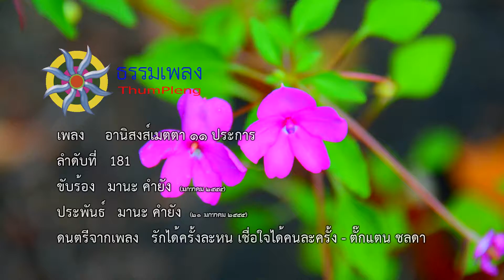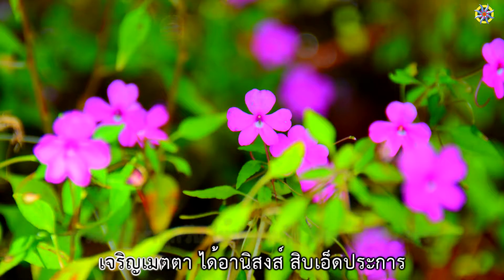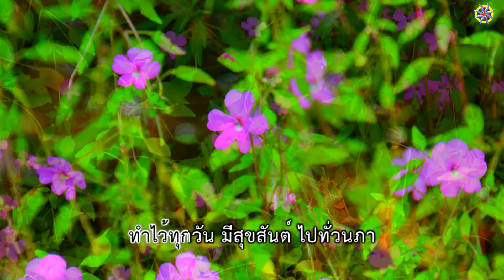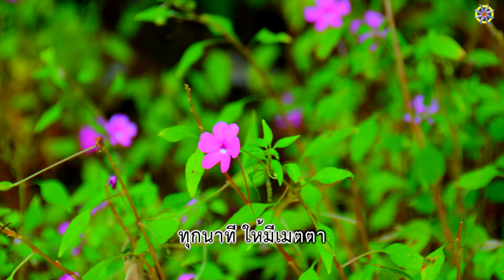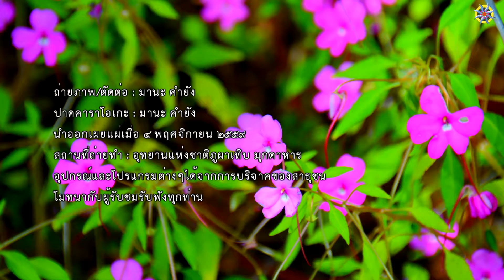เพลง อานิสงส์เมตตา ๑๑ ประการ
181.อานิสงส์เมตตา๑๑ประการ
 21 มกราคม 2555

เจริญเมตตา ได้อานิสงส์ สิบเอ็ดประการ
ทำไว้ทุกวัน ให้เราเบิกบานสว่างไสว

จะไปไหน มีไว้ทุกครา พระพุทธาตรัสสอนใส่ใจ
ให้เมตตา ทุกครากว้างไกล ไม่หวั่นไหวกับอะไรทั้งนั้น

เมื่อเวลานอน นอนหลับเป็นสุขสบาย
ตื่นนอนมาได้ จะอยู่ใน ความมีสุขสันต์
ไม่ฝันร้าย มีคนรักมากมาย อมนุษย์ก็รักเหมือนกัน
เทวดารักษาทุกวัน ให้ปลอดภัย ไฟยาพิษศาสตรา

ทำไว้ทุกวัน มีสุขสันต์ ไปทั่วนภา
หมั่นเจริญเมตตาเอาไว้ ให้ใส่ใจในพระธรรมา
รักษาศีลให้ดีเถิดหนา จะได้นำพามรรคผลนิพพาน
ทุกวัน ให้เจริญเมตตา

เมตตาพาให้ จิตเป็นสมาธิเร็วขึ้นได้
ในด้านร่างกาย หน้าตาผ่องใสเพราะมีเมตตา
ไม่ลุ่มหลงทำกาละกิริยา มีเมตตาพาไปพรหมา
สิบเอ็ดประการ ที่ในเมตตา ให้เมตตาไปทั้งสากล

(ซ้ำ * )

(ซ้ำ * )

ทุกนาที ให้มีเมตตา